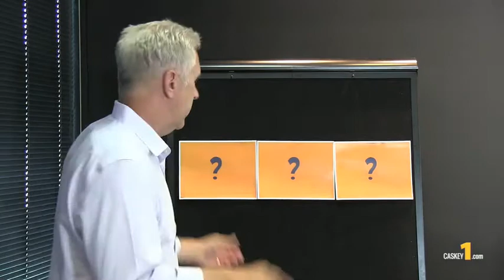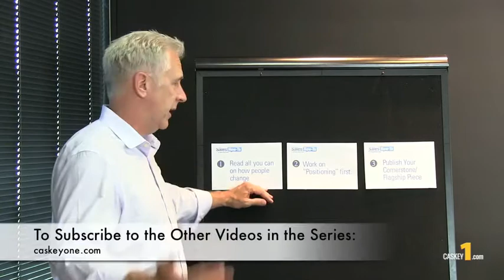How To Improve Your Selling Skills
If you like this video there is an entire series devoted to problems like this
In his book "Goals," Brian Tracy devotes an entire chapter to the importance of skill building in your success. We agree. But how often do we sit down with our sales teams and really work on the skills that matter?

Sometimes sales trainers can make selling and the skills around sales so complex and complicated, that no one wants to participate. In this video Bill Caskey shares with you his team's philosophy on how to improve selling skills.

One of the points in this video is how to use positioning as a sales tool. You're probably not going to hear that at most traditional sales training conferences but Bill and his team at Caskey devote a large amount of time to working on positioning so that when you go into a prospect's office, you can guide the process easier.